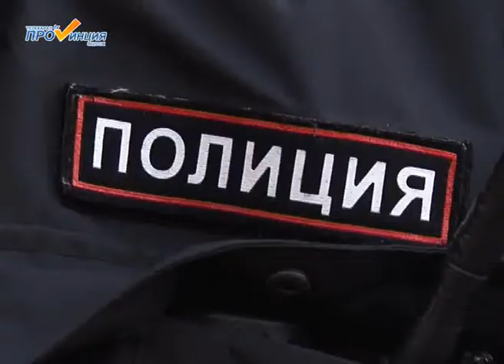День ППС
Накануне сотрудники патрульно-постовой службы отметили свой профессиональный праздник. Это одно из самых крупных подразделений полиции.